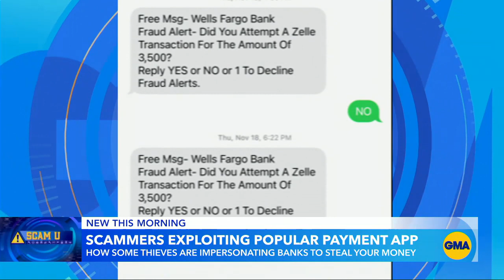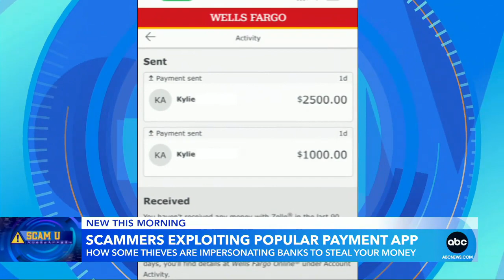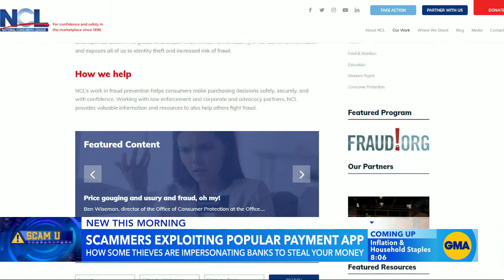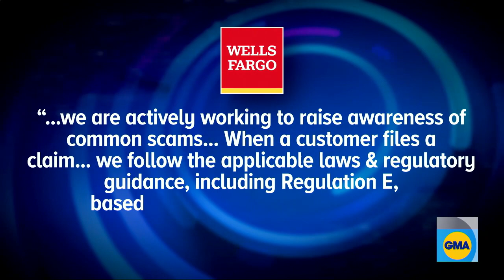New warning as scammers try to trick Zelle users into sending money l GMA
Fraudsters are impersonating banks and urging consumers to send them money through mobile payment app Zelle.